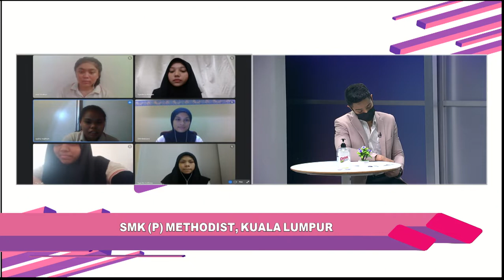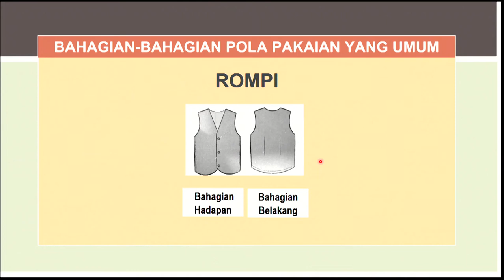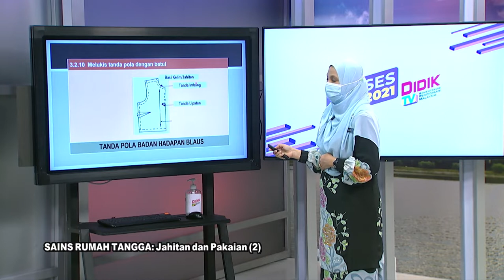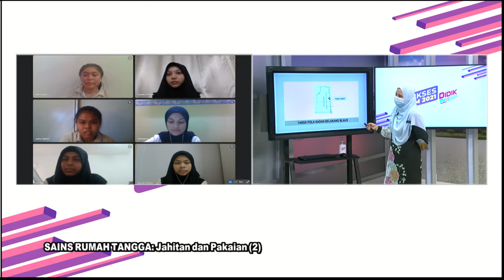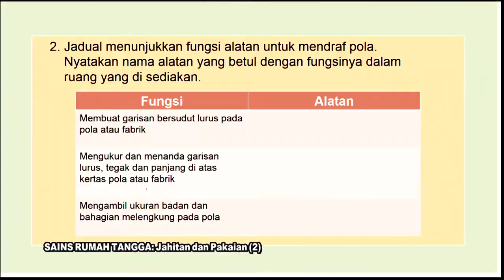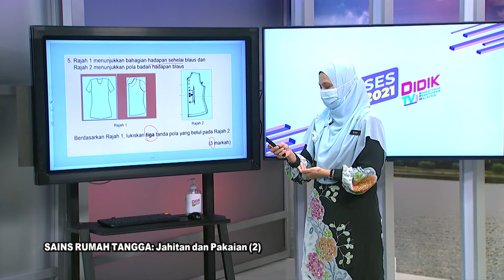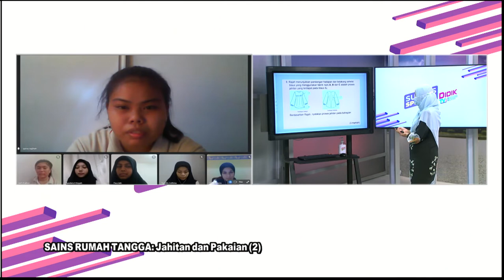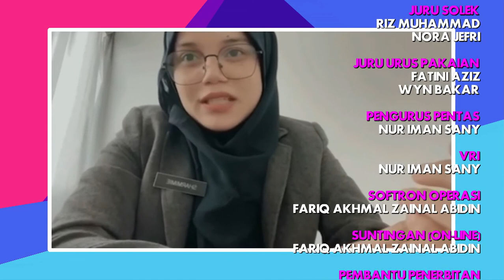DidikTV RTS SPM 2021 Ep 309 Sains Rumah Tangga Jahitan Dan Pakaian Siri 2Ting 4 Modul 3